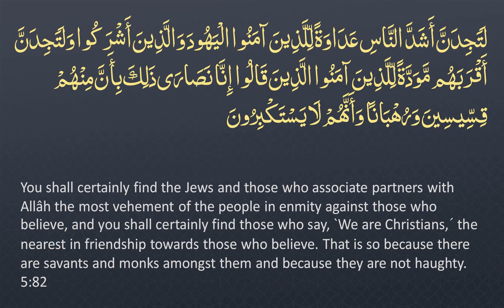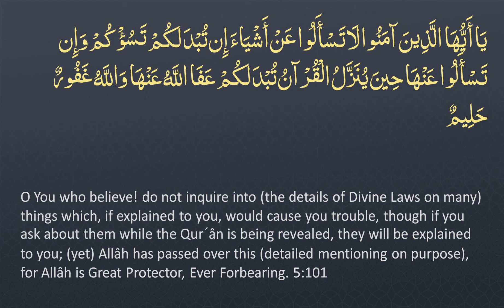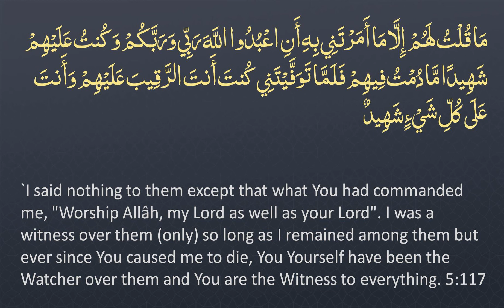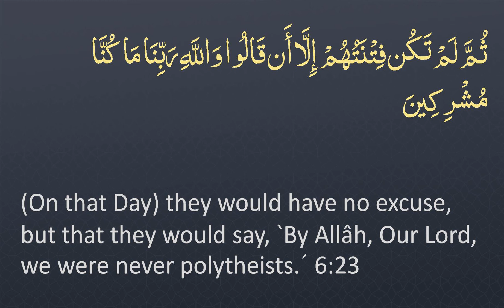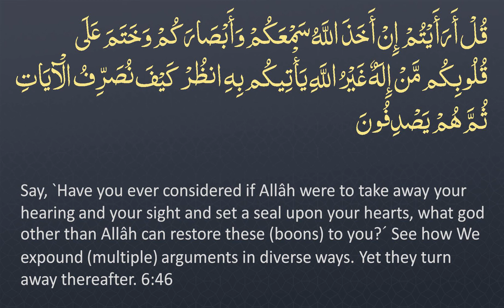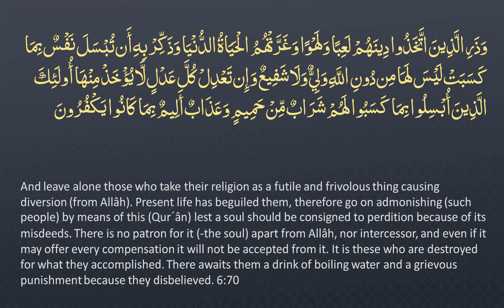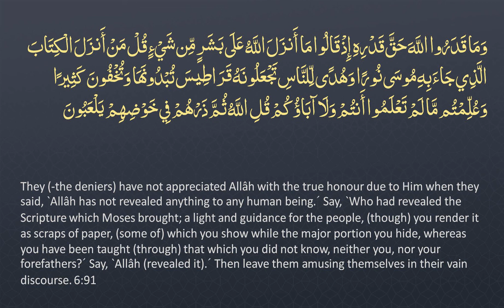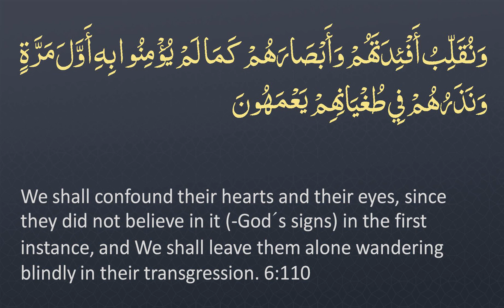Juz' 7 - Combined 🔊 ARABIC and 🔊 ENGLISH Recitation with Subtitles. Night Mode (Dark Background)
Part (Juz) 7 of 30. The complete Quran, Juz-by-Juz, in a beautiful combined ARABIC and ENGLISH recitation with Arabic/English text.

Also available as Beautiful backgrounds version or Light background version, and with different audio combinations: Arabic only / English only.